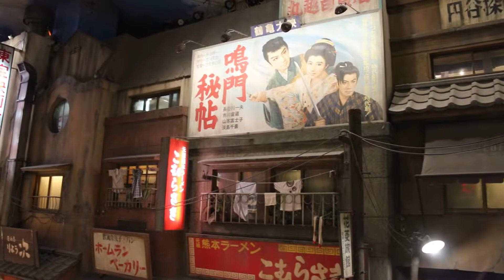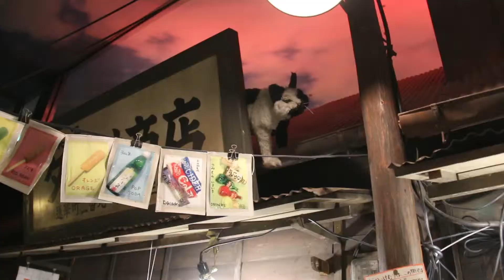Ramen Museum, Yokohama (Japan)